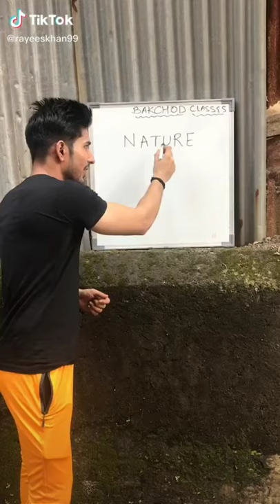Today new viral video🔥 | Kid Dance video viral | Letest viral video 2019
हेलो दोस्तो अगर आप फ्री ₹50 PayTm cash कामना चाहते है। तो इस ऐप को डाऊनलोड करे।